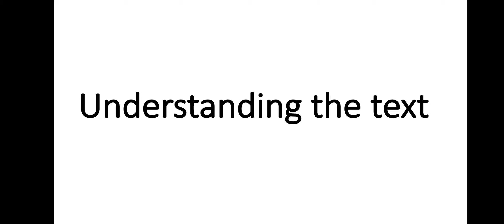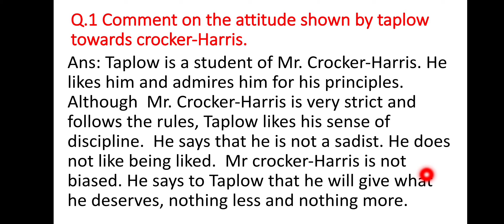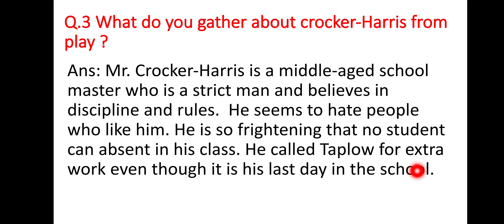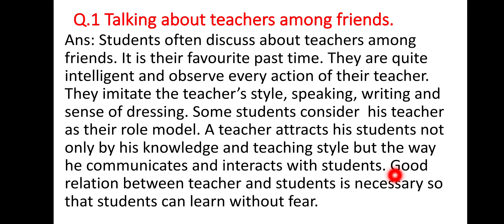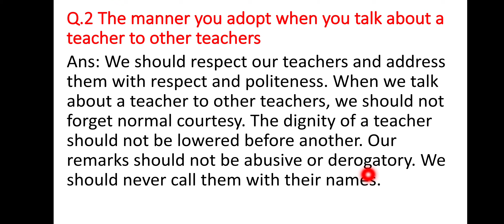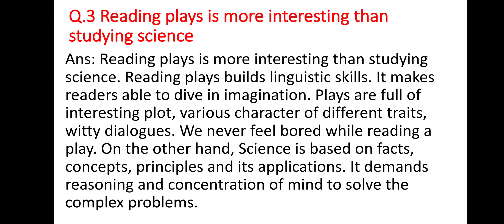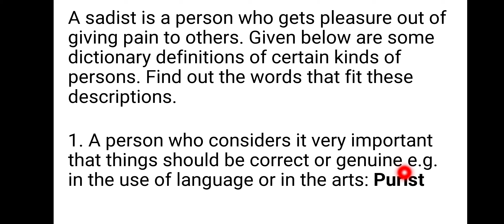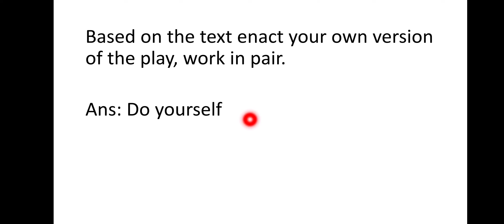The Browning Version class 11 Question answer, chapter 6, class 11th, Hornbill English exercise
Other Snapshots Chapter

Other Hornbill chapters